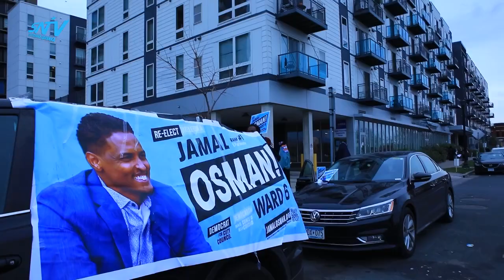Gabar Soomaaliyeed oo noqotay haweeneydii ugu horreysay oo loo doortay duqa Magaalada St. Louis Park